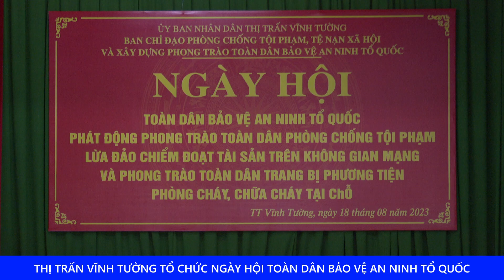VIDEO: Thị trấn Vĩnh Tường tổ chức ngày hội Toàn dân bảo vệ an ninh Tổ quốc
Chiều ngày 18/8, Ban chỉ đạo Phòng chống tội phạm, tệ nạn xã hội và xây dựng phong trào Toàn dân bảo vệ an ninh Tổ quốc Thị trấn Vĩnh Tường tổ chức ngày hội Toàn dân bảo vệ an ninh Tổ quốc, phát động phong trào toàn dân phòng chống tội phạm lừa đảo, chiếm đoạt tài sản trên không gian mạng và phong trào toàn dân trang bị phương tiện phòng cháy, chữa cháy tại chỗ năm 2023.